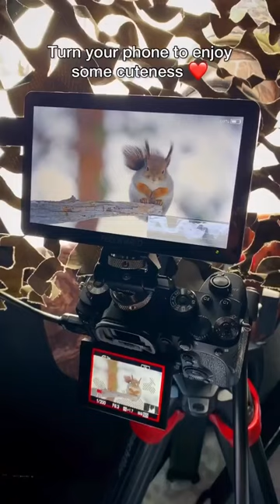This was the cutest squirrel I have ever seen 🥰⁣⁣⁣⁣⁣⁣⁣⁣⁣⁣⁣⁣Two weeks ago I set off to a very ⤵️⬇️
This was the cutest squirrel I have ever seen 🥰⁣⁣⁣⁣
Two weeks ago I set off to a very exciting adventure. As a part of @oliver_goetzl team (with @mees_swinkels_ & @patrick_centurioni ) for his new film about Finland we started the first shooting trip.⁣⁣⁣⁣
On our very first filming day this fluffy Finish red squirrel appeared 😍.⁣⁣⁣⁣
⁣⁣⁣⁣⁣⁣⁣⁣⁣⁣Sony Alpha 1 | FE 400mm f/2.8 GM⁣⁣⁣⁣⁣⁣⁣⁣
⁣⁣⁣⁣⁣⁣⁣⁣⁣⁣⁣⁣⁣⁣⁣⁣⁣I‘m filming wildlife for GULO Film Productions (Oliver Goetzl) and NDR Naturfilm / Doclights in Finland for a NDR / ARD TV documentary (slots Expeditionen ins Tierreich / Erlebnis Erde / ARD Mediathek).⁣⁣⁣⁣